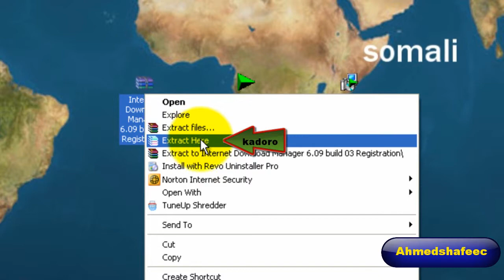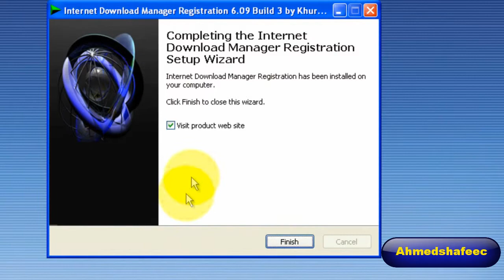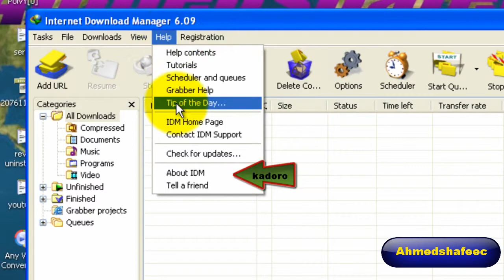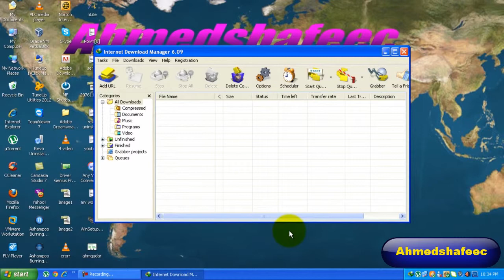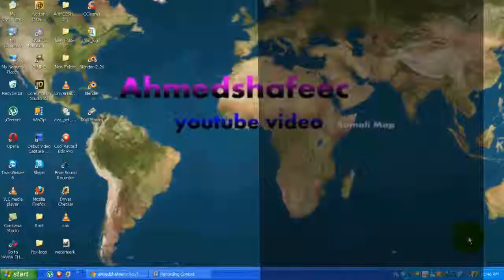waa sida logu shubo Internet Download Manager full version waye